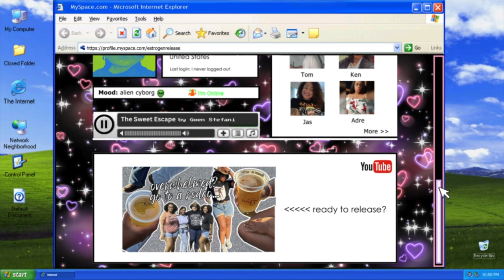feeling overwhelmed? GO TO A RODEO 🕺🏾 | estrogen release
when that stress starts to hit you heavy, switch it up and do something fun! tune in for some quick tips on how to deal w the feeling of being overwhelmed.